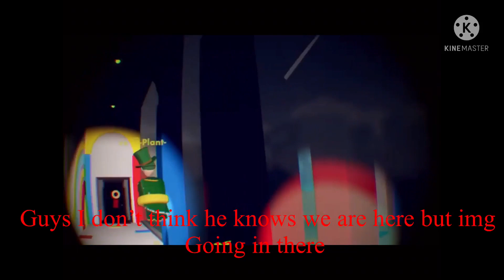Mr huggy wuggy is scary (recroom funny moments)